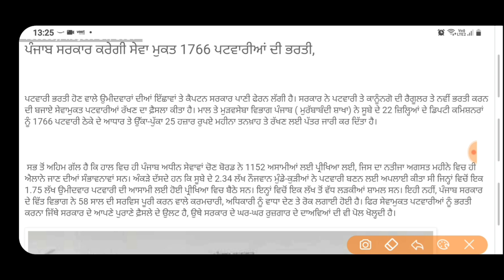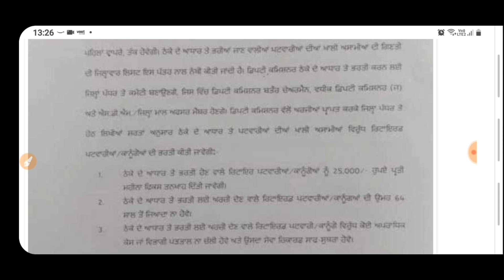PUNJAB SARKARI NAUKRI || PUNJAB GOVT JOBS AUG 2021 || PUNJAB PATWARI POLICE RECRUITMENT BHARTI 2021